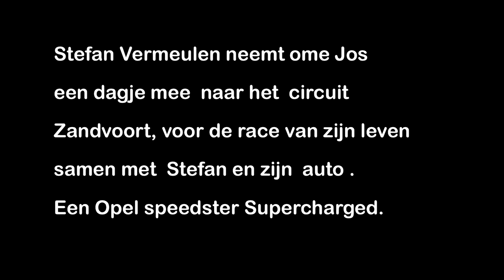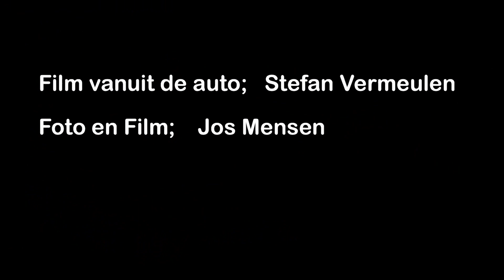Zandvoort circuit en Opel speedster supercharged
Met mijn neef Stefan en zijn auto Opel speedster een race op het circuit Zandvoort